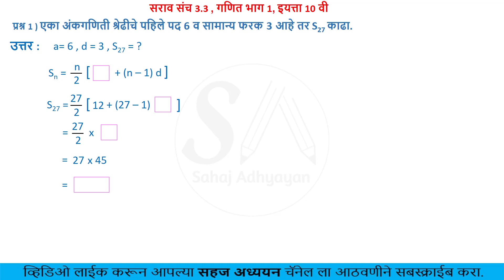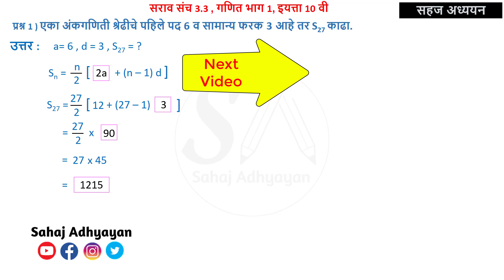Question 1 | Practice set 3.3 10th | अंकगणिती श्रेढी | सरावसंच 3.3 | SSC | arithmetic progression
ह्या विडिओ मध्ये आपण अंकगणिती श्रेढी ह्या प्रकरणातील सराव संच 3.3 मधील  पहिल्या  प्रश्नाचा सराव केला आहे.

सराव संच 3.3 , गणित भाग 1, इयत्ता 10 वी
प्रश्न 1) एका अंकगणिती श्रेढीचे पहिले पद 6 व सामान्य फरक 3 आहे तर S27 काढा.